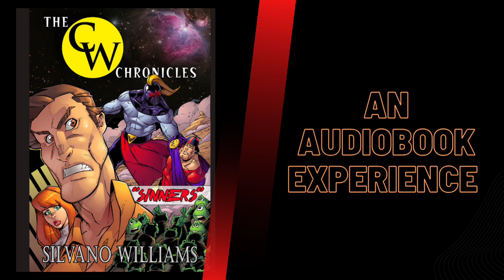The CW Chronicles: "Sinners" - Chapter 6 - Vindication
The CW Chronicles: "Sinners"
Chapter 6 - Vindication

An audiobook book experience by Silvano Williams

Created using Google and Lovo Genny text-to-speech AI
Music sample: The CW Theme Song by Matthew Fiore

**Turn Close Captions On for a Better Experience!**